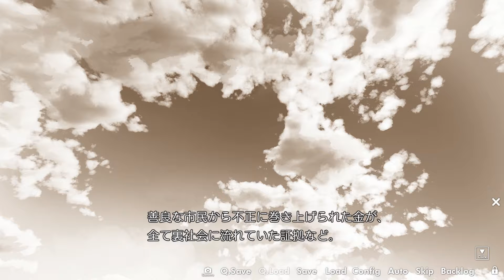朝倉霧香ストーカー事件解決編【神様のような君へ】#18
神様のような君へ、霧香を自宅に連れ込んだ。ストーカーを突き止めるため本気を出した俺（塊斗）。しかしそのことで霧香にハッカーであることを明かすのだが・・・
※体験版の実況について、メーカー様より承諾を頂いています。